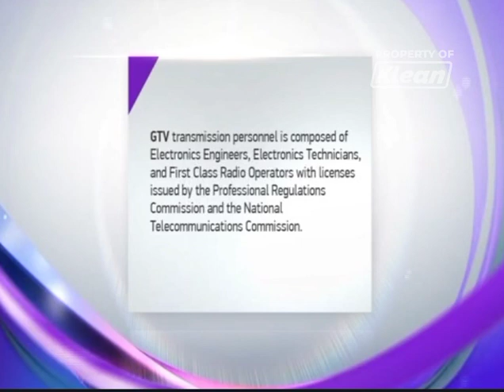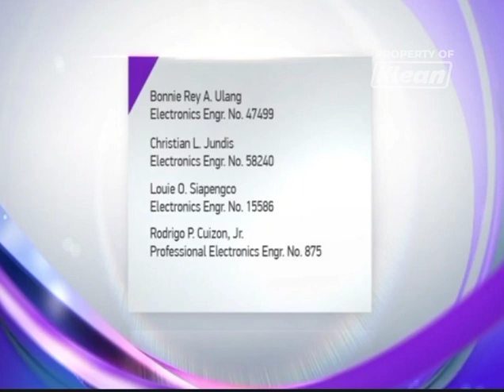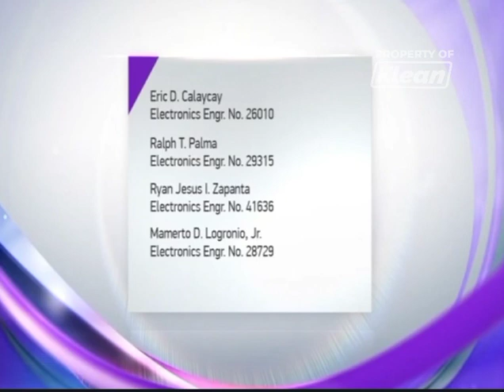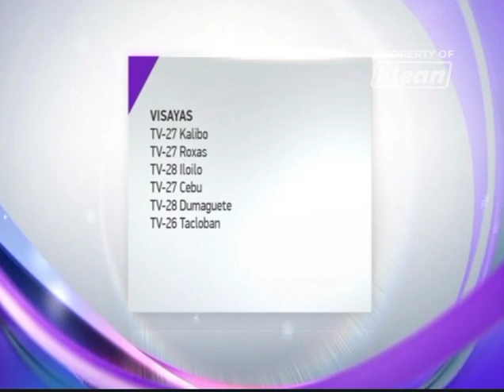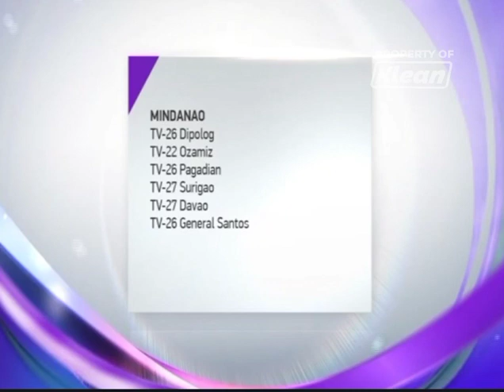GTV - Sign OFF [26-OCT-2023]